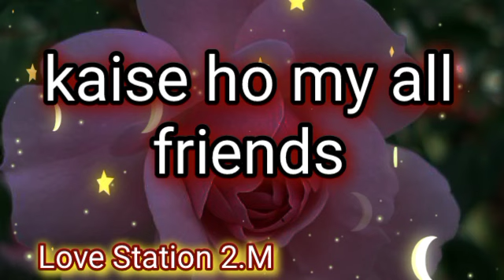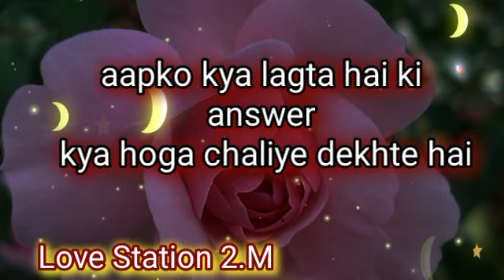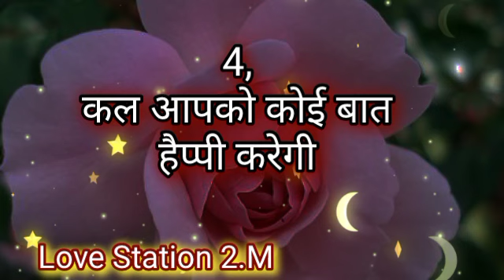aapka kal ka din somvar 06/03/2023 | Choose One Number || Love Quiz Game || Today Love Quiz Game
___________Topic Cover___________